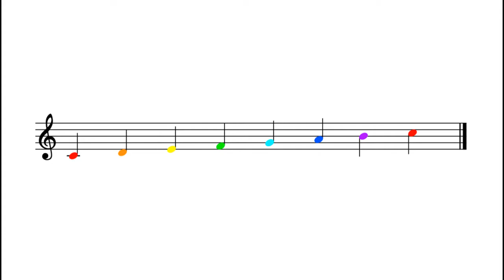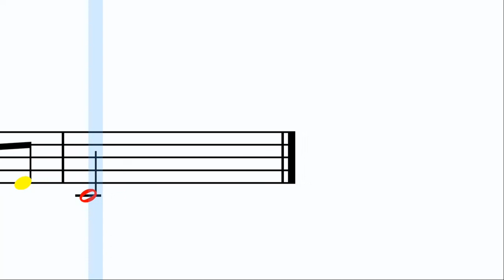Can Can - Offenbach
Can Can (42bpm)